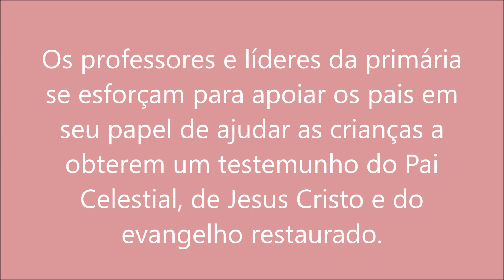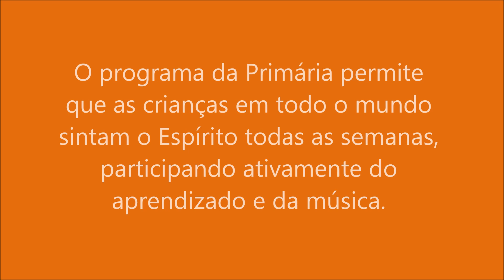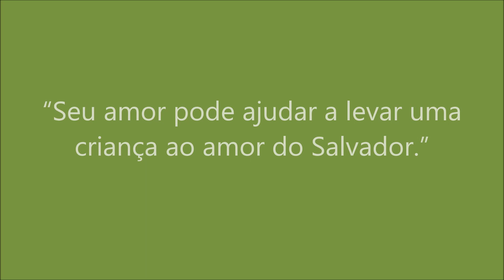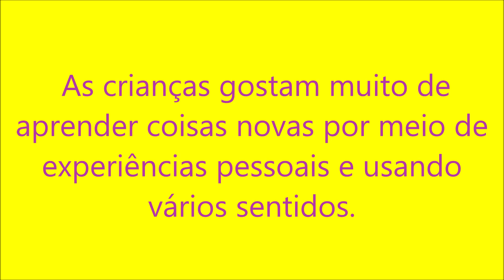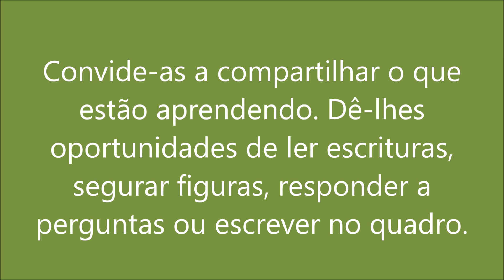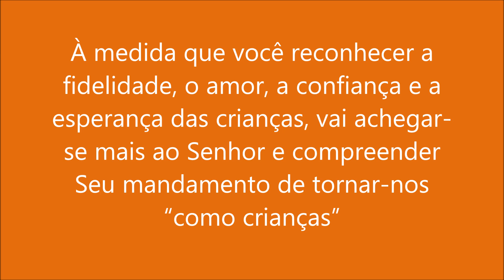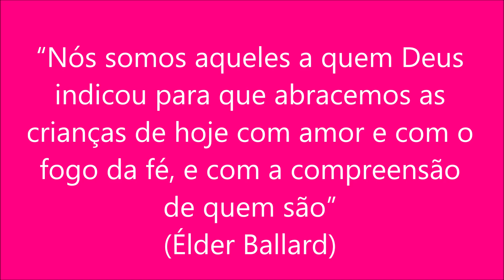Primária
Se você tem filhos ou foi chamado para ensinar crianças, recebeu um grande dom.  (Élder M. Russell Ballard)
“[Vocês são] as pessoas que Deus designou para envolver as crianças de hoje com amor e com a chama da fé e da compreensão de quem elas são”.